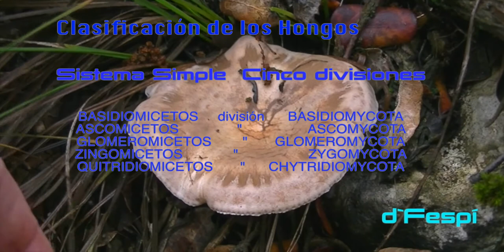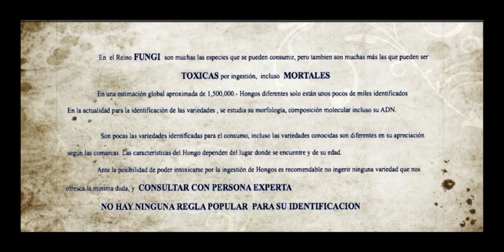CLITOCYBE LUSCINA- Lepista Luscina- Lepista Panaeolus-- Hongos basidiomicetos-(20yT)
Sinónimos
LEPISTA PANAEOLUS--. RHODOPAXILLUS PANAEOLUS
Nombre Popular
SETA DE BREZO--. LEPISTA PANAEOLA--. TRICOLOMA DE PRADO.